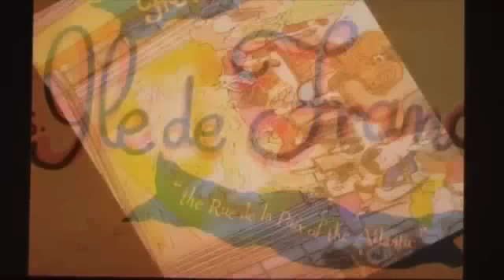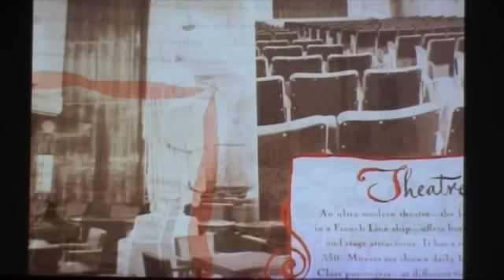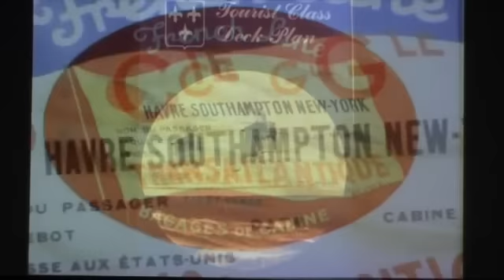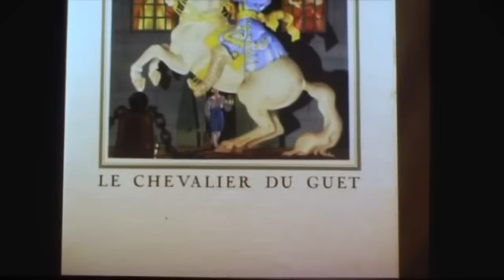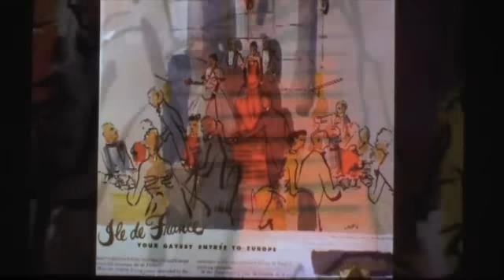SS ILE DE FRANCE 1949-1959 Part II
The "Ile-de-France" second life between 1949 until 1958